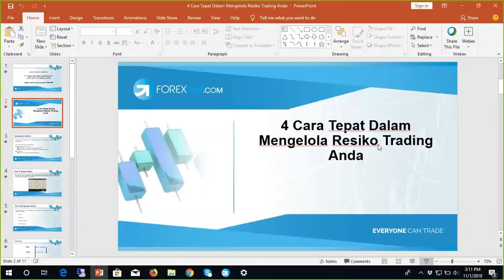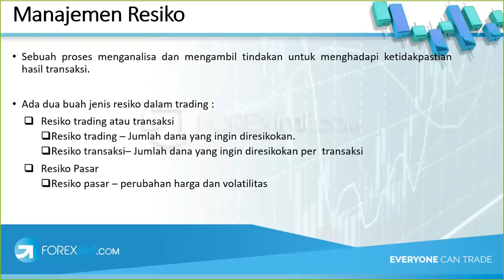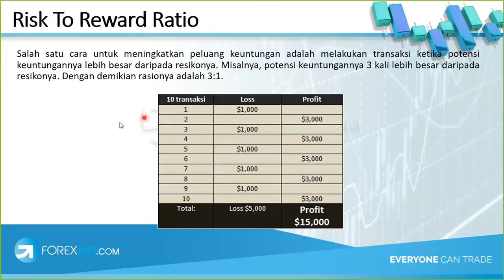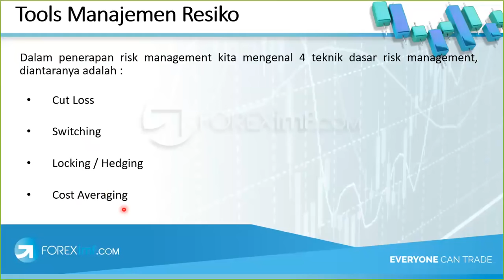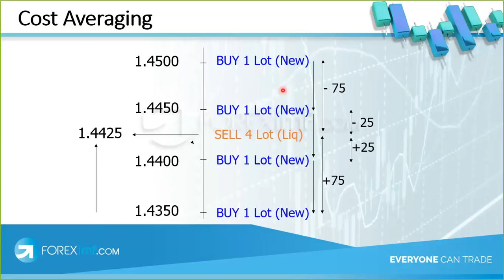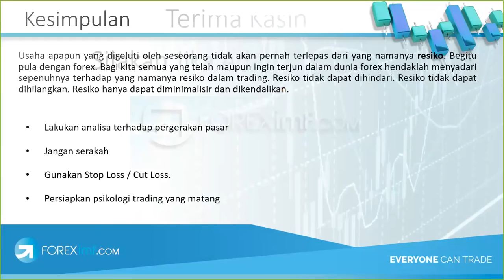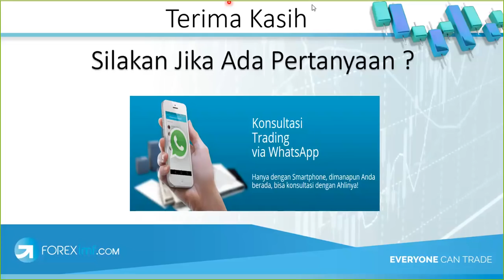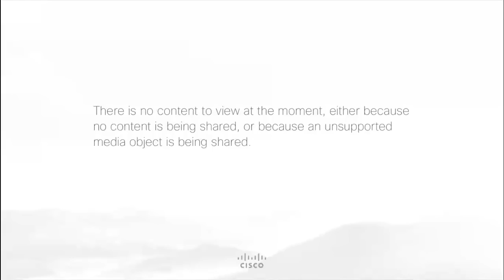Cara Mengelola Risiko Trading dengan Tepat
Resiko merupakan bagian yang tak terpisahkan dari setiap bisnis. Pengetahuan manajemen resiko dan manajemen modal yang baik mutlak diperlukan.